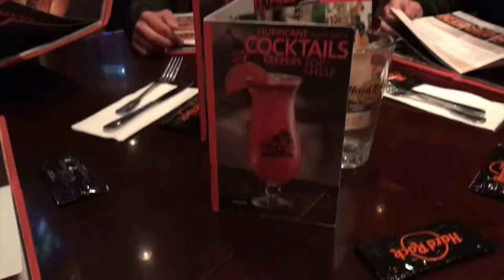ROME VLOG - COLOSSEUM, TREVI FOUNTAIN, SPANISH STEPS | Europe Vlogs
There was so much to see in Rome and I certainly ate my body weight in pasta, pizza and gelato.